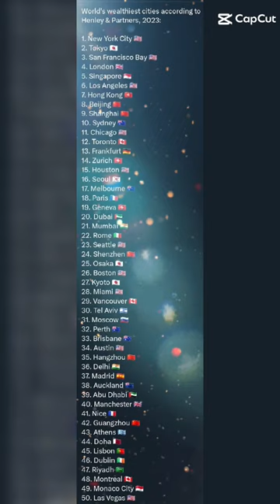World's wealthiest cities according to Henley & Partners, 2023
1. New York City 🇺🇸
2. Tokyo 🇯🇵
3. San Francisco Bay 🇺🇸
4. London 🇬🇧
5. Singapore 🇸🇬
6. Los Angeles 🇺🇸
7. Hong Kong 🇭🇰
8. Beijing 🇨🇳
9. Shanghai 🇨🇳
10. Sydney 🇦🇺
11. Chicago 🇺🇸
12. Toronto 🇨🇦
13. Frankfurt 🇩🇪
14. Zurich 🇨🇭
15. Houston 🇺🇸
16. Seoul 🇰🇷
17. Melbourne 🇦🇺
18. Paris 🇫🇷
19. Geneva 🇨🇭
20. Dubai 🇦🇪
21. Mumbai 🇮🇳
22. Rome 🇮🇹
23. Seattle 🇺🇸
24. Shenzhen 🇨🇳
25. Osaka 🇯🇵
26. Boston 🇺🇸
27. Kyoto 🇯🇵
28. Miami 🇺🇸
29. Vancouver 🇨🇦
30. Tel Aviv 🇮🇱
31. Moscow 🇷🇺
32. Perth 🇦🇺
33. Brisbane 🇦🇺
34. Austin 🇺🇸
35. Hangzhou 🇨🇳
36. Delhi 🇮🇳
37. Madrid 🇪🇸
38. Auckland 🇳🇿
39. Abu Dhabi 🇦🇪
40. Manchester 🇬🇧
41. Nice 🇫🇷
42. Guangzhou 🇨🇳
43. Athens 🇬🇷
44. Doha 🇶🇦
45. Lisbon 🇵🇹
46. Dublin 🇮🇪
47. Riyadh 🇸🇦
48. Montreal 🇨🇦
49. Monaco City 🇲🇨
50. Las Vegas 🇺🇸